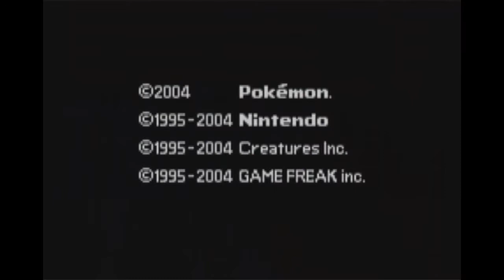New Let's Play Trailer! (I'M BACK!)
(The swoosh at the beginning)